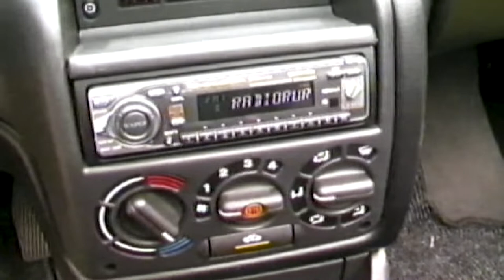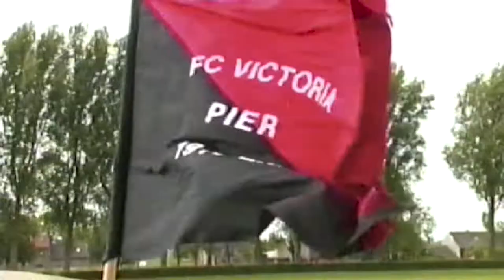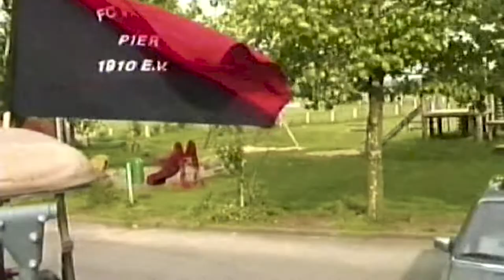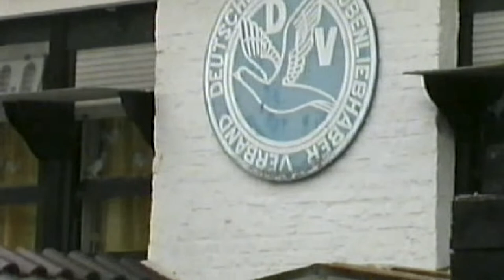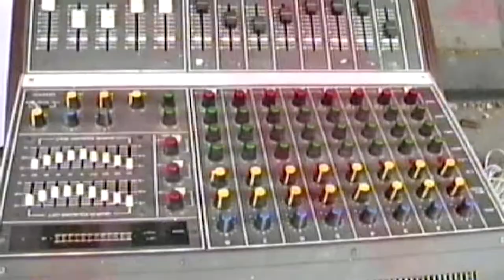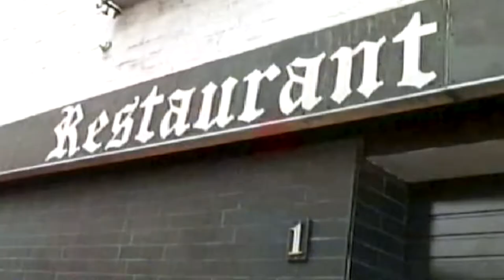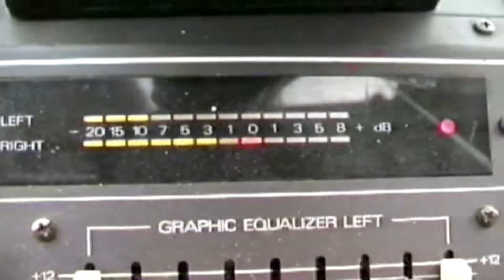FC Victoria Pier 2001 - nie mehr 2. Kreisklass´-VHS - digital remastered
Das Video zum Aufstieg des FC Viktoria Pier in die 1. Kreisklasse.
Der Film zeigt das drittletzte Spiel der Saison gegen Stars, das letzte Spiel der Saison gegen Merken und die anschließende Feier.

00:31 - 22.Mai 2001 Victoria Pier gegen Straß
28:53 – 27.Mai 2001 Victoria Pier gegen Merken
50:49 – Umzug durchs Dorf
58:37 – Feier vor der Gaststätte Köhne

Original VHS-Video von Egon Weber